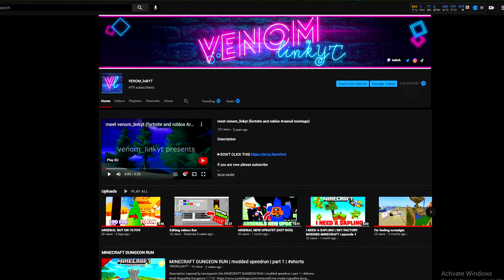Welcome to the VENOM_linkYT YouTube channel (featuring Spooderman)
Description

title

i am VENOM_linkYT

VENOM_linkYTshorts

VENOM_linkYTVODS

drakeplas5000 channel

intro

intro by RaiseFX

Thumbnail